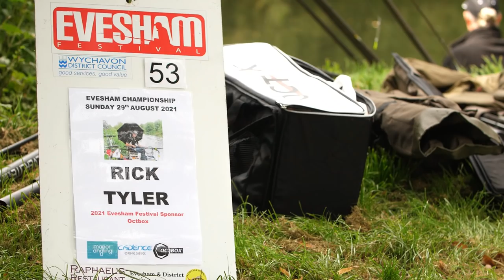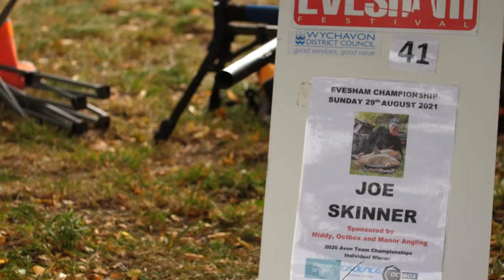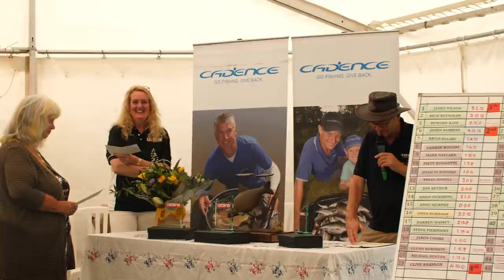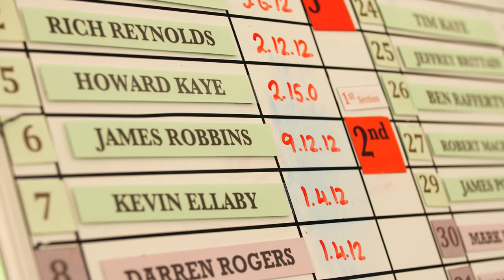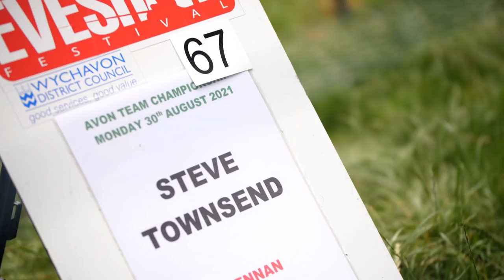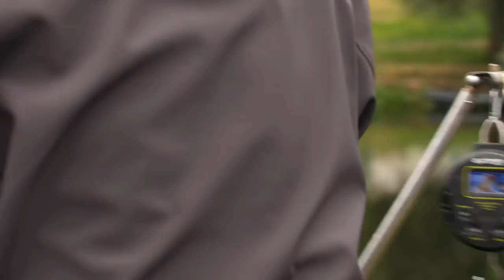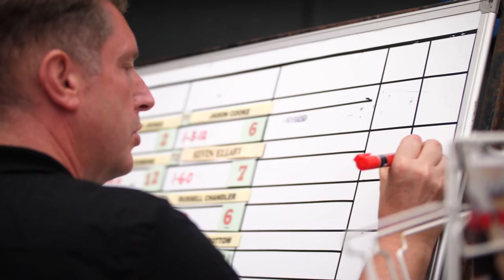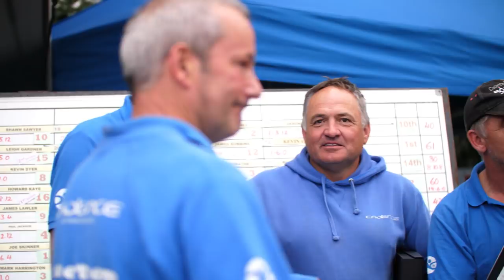Evesham Angling Festival 2021: Day Two & Three Highlights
All the highlights from the 2021 Evesham Angling Championship and Evesham Team Championship. Includes interviews with star anglers, and fish catching action.